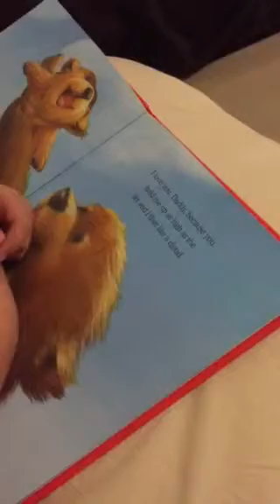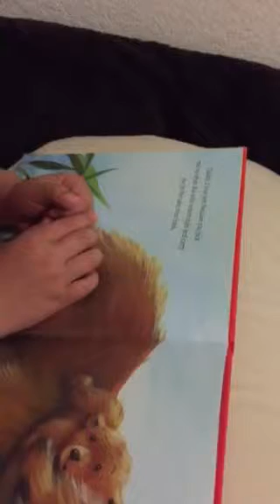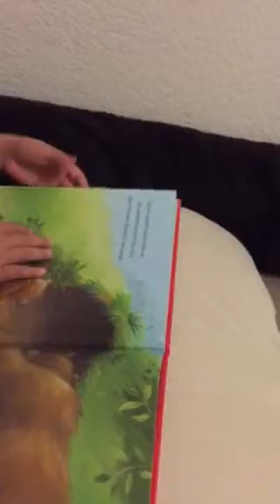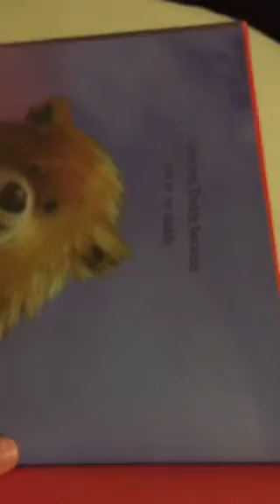I love you Daddy